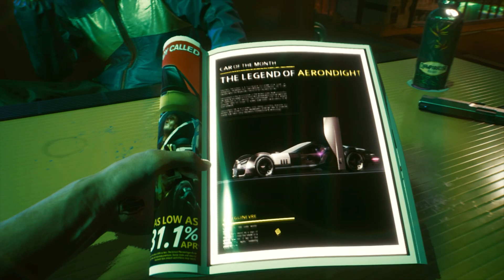Cyberpunk 2077 gameplay on Google Stadia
Here's a first look at Cyberpunk running on Google's Stadia streaming service. Captured from a Chrome browser at 1440p on the performance mode, connected via a wired 1Gbps connection.